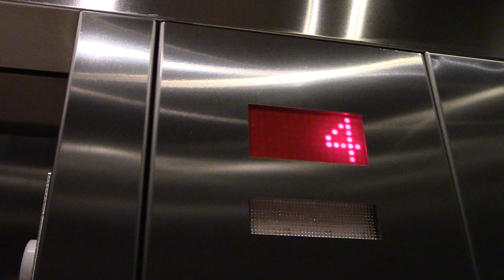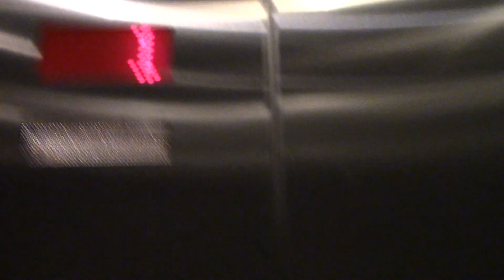ThyssenKrupp Traction Elevators @ Hubbard Place Parking Garage in Chicago, IL